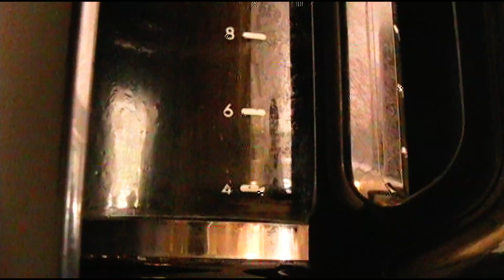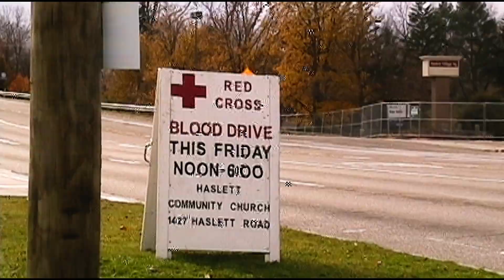Company Town - Suffocate (Official Video)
Written and performed by Company Town
Video by Parker Eisen
Starring Emily Proctor

All the Colors of the Dark - OUT NOW!